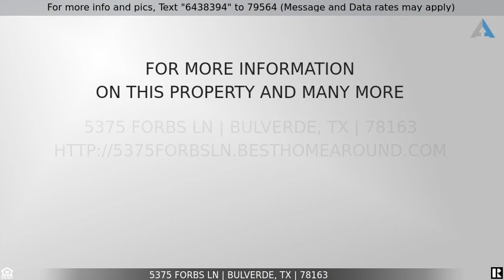Priced at $245,499 - 5375 Forbs Ln, Bulverde, TX 78163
Home for Sale in Bulverde

The Gannes from our Watermill Collection features an open concept living space with 3 bedrooms and 2 baths. Guests are greeted by a lovely foyer that opens up to the main living area. The gorgeous kitchen features granite countertops and overlooks the family room. The grand Owner's Suite is nestled in the corner of the home for optimum privacy and boasts a spacious Owner's Bath. A two-car garage completes this adorable 1,474 sq. ft. home. Estimated availability Avail Now!